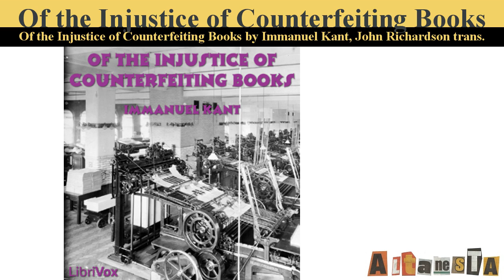Of the Injustice of Counterfeiting Books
Written by:Immanuel KANT (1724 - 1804), translated by John RICHARDSON ( - 19th Cent.)
This essay of Kant’s on copyright argues that the unlicensed copying of books cannot possibly be permissible, due to the fact that it assumes a consent on the part of the author which it is logically impossible for the author to give. The argument is dependent upon an assumption that the writings be commodified, for the reason why the author is unable to possibly give consent to multiple publishers is due to the author’s will – to communicate with the public – necessitating the profitability of the publisher, for, it is assumed, there is no way to communicate with the public at large without a great expense which can only be borne by a publishing firm. This is, of course, no longer a necessary assumption.

Other arguments here are also of interest: this is a foundational document in claims regarding the moral rights of authors, and Kant’s account of the connection between the communicative intent of the author and the rights resultant is of continuing importance (even though it is not often taken into account in contemporary debates, and has only a tenuous relation to contemporary copyright law); the distinction between works and acts in the “Universal Observation” (the third section of the essay) strikes us as odd today, but is worthy of consideration; his admission of the permissibility of derivative works is striking; and, strangely, the first footnote uses as a reductio ad absurdum an idea of liability which underlies what United States law today calls by the name of “contributory infringement.” (Summary by D.E. Wittkower)